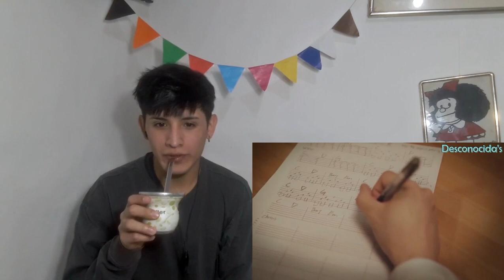[eng] We Are All Soft-Hearted - Corto Gay BL [Sub Español] RACTION